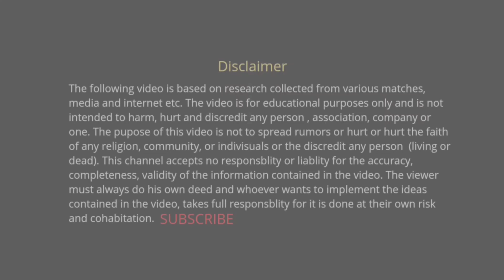How To Make Small League Team in Tata IPL 2024 | Small League Tips and Tricks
How to create small league team in ipl 2024
Small league tips and tricks
Which contest is good to join small league
when should i join contest in small league on dream11
who is the best captain in dream11 small league
how to create dream11 small league team
Who Should Be the Captain of the According  to pitch  in Small League Dream 11Dream 11 Small League
 || Head To Head कैसे खेले (ड्रीम 11)||Dream 11 Small League Tips and Tricks|
How to Create a Team for a Batting Friendly pitch  Small League in Dream 11
Dream 11 Small vs weak small league team combination
 Dream 11 Strong vs strong small league team
 Dream 11Balance Team Small League Team

Hello friends
          Welcome to the episode of Small league winning logical tricks
 In this video I am talking about the Fundamental of

how to Create Small league  Team  in dream 11 .

 How Can You Make Yourself Eligible For Small League?

 What Information You Need to Know to Build a Small League Team ?

What to do before making a Small League team?

What research should we do for a Small League team?

What You Should Do for a Unique

Which Matches To Play Increase
Your Chances Of Winning The Small League In Dream 11

How many types of Leagues?

picking the right match and choose a perfect contest in Dream 11

How to build yourself Confidence Grand league in Dream11.

Research For venue Records in Dream 11.

Research for player records at the small in Dream 11

Research gives you a strong reason to back your decisions

Everything you need to know before building a small League Team

Best Suggestion You Can Learn From

SRH vs GT Grand League || SRH vs GT Dream 11 || SRH vs GT IPL 2022

मेरा एकमात्र लक्ष्य ड्रीम 11 में अपने सदस्यों को ग्रैंड लीग की जीत दिलाना है।

 उन लोगों के लिए जिन्होंने जीएल जीतना एक सपने जैसा पाया है। और जीएल जीतने के लिए जो परेशान है। चिंता न करें, हम आपको ग्रैंड लीग दिलाएंगे।

आपका अगर कोई सवाल हो तो कॉमेंट में जरूर लिखें - अगर वीडियो अच्छा लगा हो तो लाईक जरुर करे क्योंकि लाईक से हमें मोटिवेशन मिलता है ।